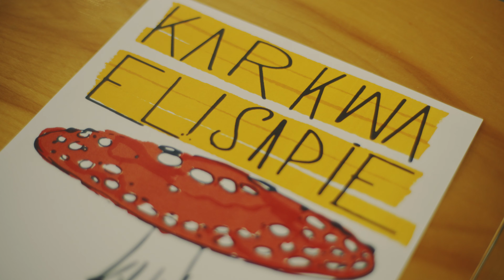Série Concerts SiriusXM x POP Montreal à Rouyn Noranda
Recap de la série Concerts Intimes SiriusXM x POP Montreal avec Karkwa + Elisapie | 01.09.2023 | Rouyn Noranda